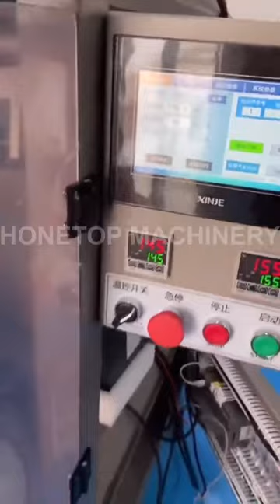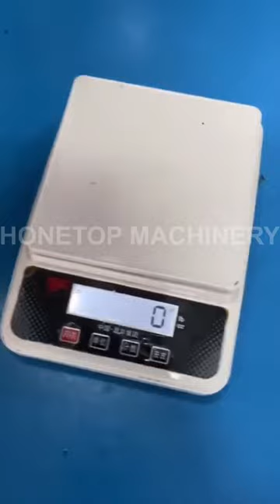High Speed Liuqid Packing Machine HTL-320Y